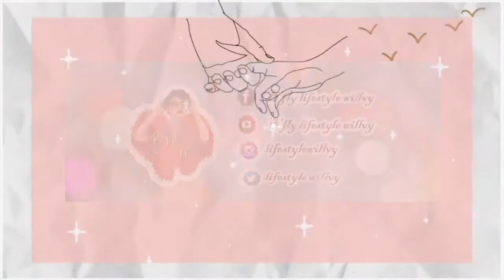Reaction Love Area the Series Ep.5 Willvy Y Why ?? Reaction willvyywhy Loveareatheseries​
* Willvy Y Why ?? Reaction *
* Reaction " Love Area the Series | ครั้งหนึ่งเราเคยรักกัน [Ep.5]

ดูสด เรื่อง Love Area the Series ได้ทุกวันเสาร์ เวลา 23.00 น. ที่

YB: lifestylewillvy